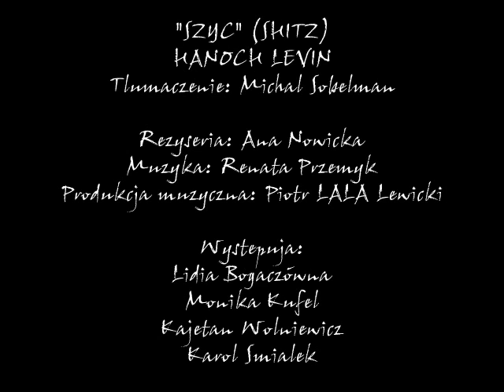"SZYC" Fot. D. Dorota Czarnecka '10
SZYC (SHITZ)
HANOCH LEVIN
Tłumaczenie: Michał Sobelman

reżyseria: Ana Nowicka

muzyka: Renata Przemyk

choreografia: Iwona Olszowska

realizacja, produkcja muzyczna: Piotr LALA Lewicki
scenografia: Jan Polewka, Lesław Kostka
wystepują: Lidia Bogaczówna, Monika Kufel, Karol Śmiałek, Kajetan Wolniewicz

Gościnnie w nagraniach udział wzięli:

Magdalena Brudzińska- Altówka
Kuba Mietła- Akordeon
Przemek Sokół- Trąbka, Tuba Tenorowa, piano
Romek Ślazyk- Kontrabass